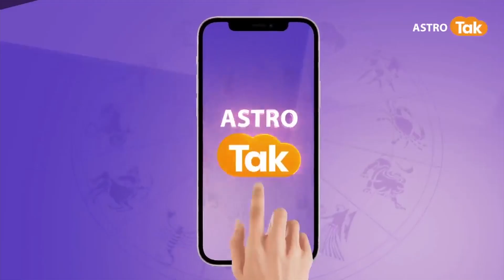क्या है राहु और केतु के शुभ अशुभ प्रभाव | Shailendra Pandey | Astro Tak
or
राहु-केतु का नाम लेते ही लोग डर जाते हैं... ये दोनों ही ग्रह क्रूर ग्रह माना जाता है...साथ ही इनके अशुभ परिणाम से व्यक्ति को कई तरह की शारीरिक और मानसिक परेशानियां झेलनी पड़ती हैं...वहीं इन दोनों ग्रहों का बाकि अन्य ग्रहों की तरह वास्तविक रूप या आकार नहीं है. साथ ही ये दोनों ही छाया ग्रह हैं...तो आइए ज्योतिर्विद शैलेंद्र पांडेय जी से जानते हैं कि,राहु केतु का ज्योतिष के साथ क्या है संबंध...